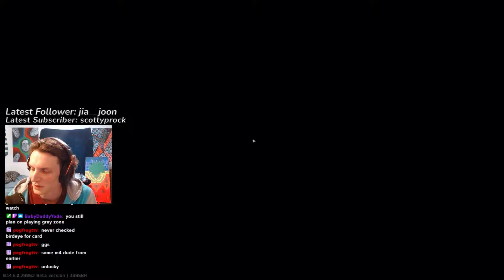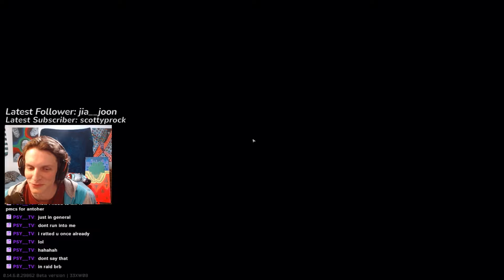POV: you're washed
Everything is Streamed LIVE over on Twitch!